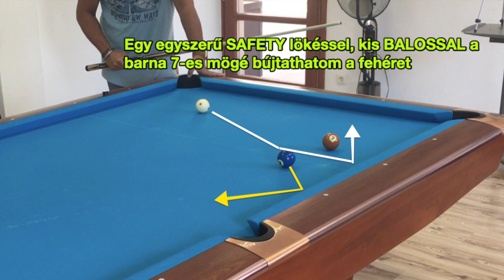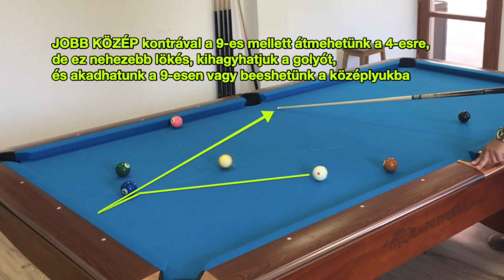HABÓ ALEX: PROBLÉMAMEGOLDÁS AZ ASZTALON (#125. BILIÁRD/SNOOKER TIPPEK VIDEÓSOROZAT)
PROBLÉMAMEGOLDÁS AZ ASZTALON -
MEGOLDANDÓ SZITUÁCIÓK ELEMZÉSE

VENDÉGÜNK ÚJRA: HABÓ ALEX, PROFI POOL BILIÁRD JÁTÉKOS ÉS OKTATÓ

KÉRDÉSEIDET tedd fel, tapasztalataidat oszd meg a

"Biliárd/Snooker Tippek - Fejlődjünk együtt!"
FACEBOOK CSOPORTUNKBAN! 🙂

BILIÁRD/SNOOKER TIPPEK VIDEÓSOROZAT - 125. RÉSZ:

#1. Nézzünk néhány érdekes szituációt, és hogy hogyan érdemes GONDOLKODNI, ELEMEZNI a lökésünk előtt. Ha gondolkodás nélkül "ugrunk neki" a lökéseknek, akkor hamar zsákutcában találhatjuk magunkat.

Már a KEZDŐLÖKÉS UTÁN keressük meg a NEHEZEN MEGTERELHETŐ vagy BLOKKOLT, azaz problémás golyókat és tervezzük meg a megoldásukat,

amihez már sokszor 2 vagy 3 GOLYÓVAL ELŐTTE megfelelő helyre, megfelelő terelőszöget kell terelni (tehát "nem érünk rá" akkor foglalkozniva problémával, amikor "odaértünk" - lásd a 119. videót).

#2. Fontos, hogy gondoljunk végig TÖBB LEHETŐSÉGET IS, mert sok esetben TÖBB MEGOLDÁS IS VAN:
- A célgolyót TÖBB LYUKBA IS LÖKHETJÜK, és
- a fehéret TÖBB ÚTVONALON IS TERELHETJÜK a következő golyóra.
- A 8-as játékban pedig TÖBB CÉLGOLYÓ közül is választhatunk.

Azt a megoldást, lyukat, útvonalat válasszuk, amivel a LEGEGYSZERŰBBEN tudjuk megoldani a feladatainkat, pl. továbbterelés, problémás golyó mögé terelés vagy annak kibontása.

#3. Ha TÚL SOKAT KELL GURULNIA a fehérnek, vagy TÖBB NEHEZÍTŐ TÉNYEZŐ, KOCKÁZAT van (hosszú lökés, vékony nyesés, kontra, fal melletti fehér, kínai állás, elakadásveszély, lyukbaesés veszélye stb.), és nem tudjuk azokat kivédeni,

akkor keressünk inkább más, könnyebb megoldást, ne lökjünk feleslegesen "virtuóz" lökést, ami 10-ből csak 1-2-szer sikerülne (10-20%-os lökés).

Olyan lökést keressünk, ami ott (azon az asztalon), akkor (a pillanatnyi állapotunkban), Nekünk a LEGKÖNNYEBB, "érezzük" a lökést, úgy ítéljük meg, hogy 10-ből legalább 6-7-szer sikeresen meg tudnánk csinálni (legalább 60-70%-os lökés).

#4. Ha pedig NINCS ILYEN LÖKÉS, tehát csak 50%-os, vagy az alatti lökéseink vannak, NEM SZÉGYEN BIZTONSÁGIT, SAFETY-T LÖKNI. Sokszor a safety a LEGEGYSZERŰBBEN, legmagasabb %-os eséllyel végrehajtható lökés.

Tehát NEHÉZ LÖKÉS ELŐTT mindig nézzük meg azt is, hogy MILYEN SAFETY-T tudnánk abban a pillanatban lökni, elbújtatva a fehéret vagy csak jó messzire terelve az ellenfél által lökhető célgolyótól (8-as játékban célgolyóktól).

#5. A meccseink UTÁN minél előbb (amíg még frissek az emlékek és nem felejtjük el őket), érdemes FELÍRNI, FELRAJZOLNI az EDZÉSFÜZETÜNKBE, hogy
- mely lökéseket miért rontottuk el,
- mikor VÁLASZTOTTUNK ROSSZ LÖKÉST (pl. másik lyukba kellett volna lökni, vagy safety kellett volna stb.),
- mikor RONTOTTUK EL A PROBLÉMAMEGOLDÁST (nem jó helyre tereltünk, nem tudtuk kibontani a problémás golyót, bontottunk de kimaradt a célgolyó stb.),

hogy TANULJUNK EZEKBŐL, és ha legközelebb hasonló szituációnk lesz, már tapasztaltabban tudunk lökést választani, problémákat megoldani. A "nagy" játékosok azért is olyan "jók" (a sok gyakorlás mellett), mert már sokezerszer "rontottak", és TANULTAK A HIBÁIKBÓL, meccseik után edzésen KIGYAKOROLTÁK ezeket a rontott állásokat, és legközelebb már igyekeznek nem elkövetni ugyanazokat a hibáikat. :)

Üdv,
Jobbágy Szabi